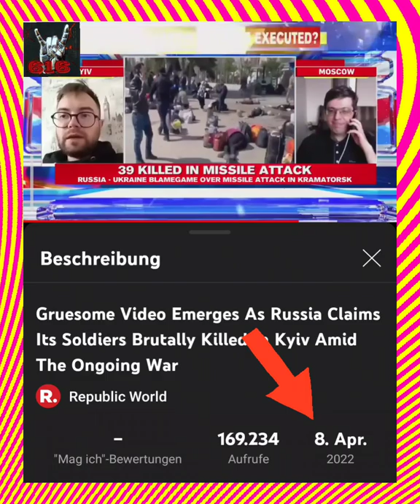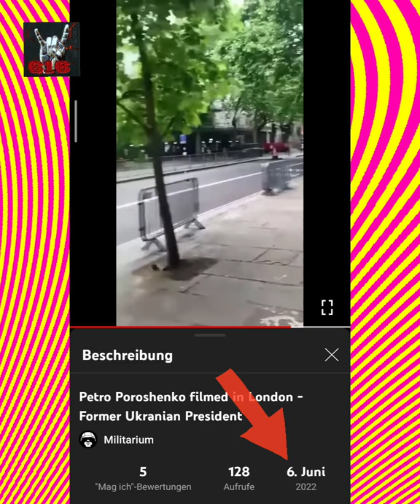Russian Propaganda vs. Ukrainian Values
is it comedy? is it real?

sources?